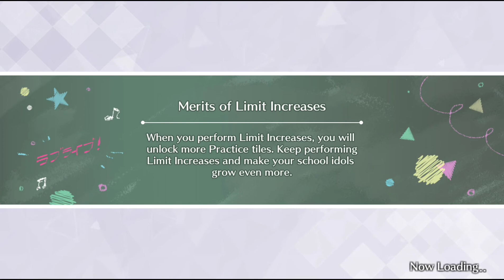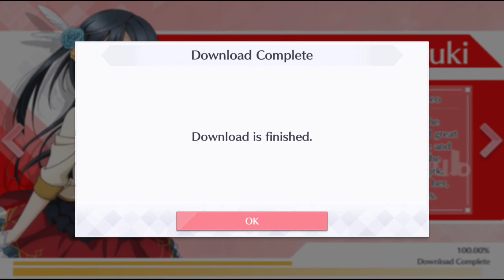LLAS: Chapter 17 - Episodes 1-5 (ENG)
Chapter 17: The School Idol Festival!

Episode 1: The Night Before
Episode 2: It Begins!
Episode 3: Come and Dream Together!
Episode 4: Who's Number One?
Episode 5: Show Time for Aqours!